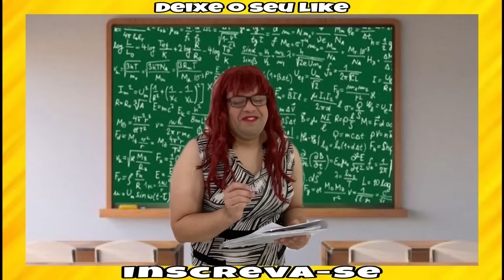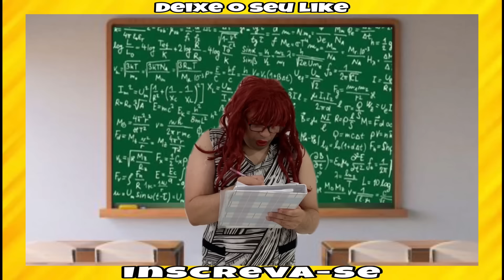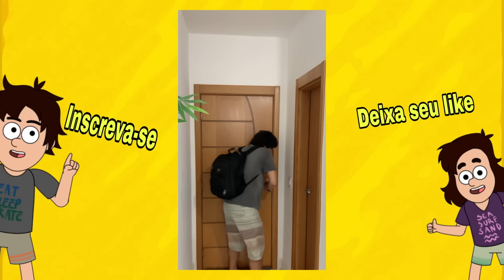TENTE NÃO RIR (MEIA HORA) CANAL TUTU SANGOME TV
Tente não rir com meia hora de vídeos do canal Tutu Sangome TV rsrs